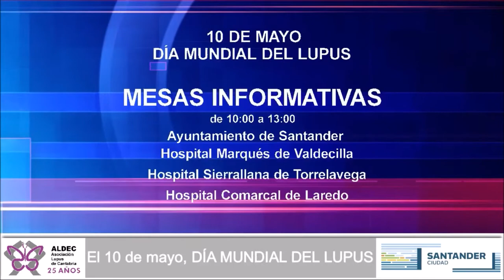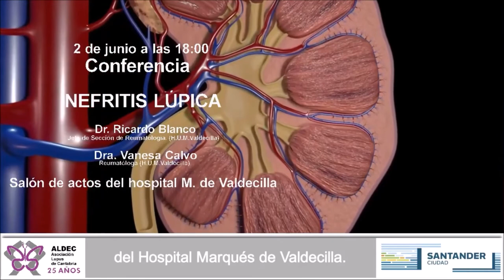Vídeo Día Mundial del Lupus 2022